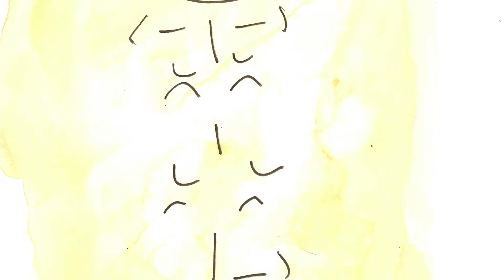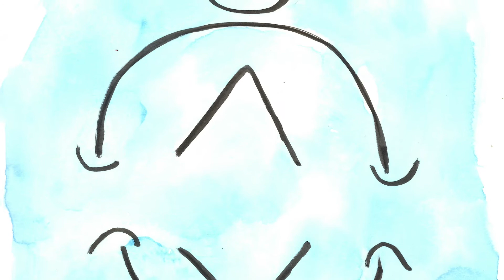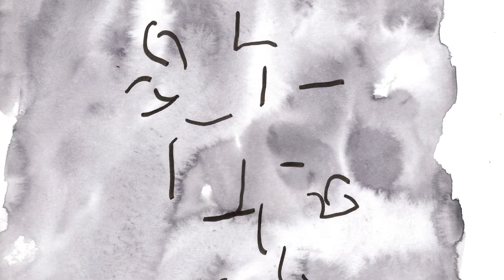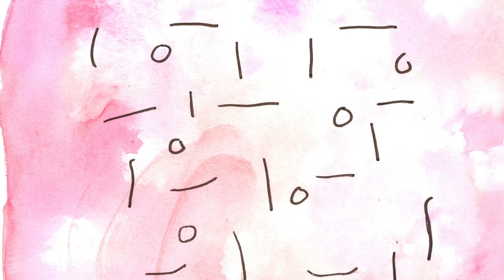Grounding Earth Star Meditation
Get updates, Webinar Invites, Special Offers, & other Goodies

Prior to 2018 music used for this channel comes from unless otherwise stated.